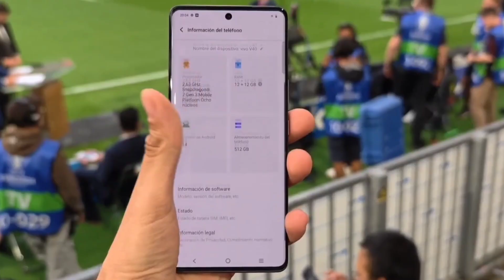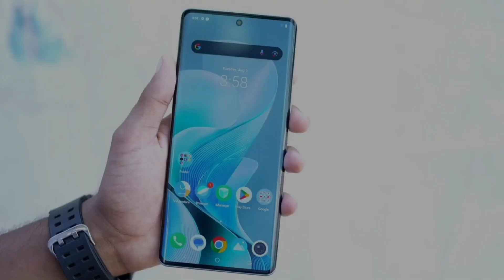IQOO Z9s Pro 5G🔥Snapdragon 7 Gen 3 | 5500 mAh | IQOO Z9s Pro Review | Price | Launch Date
Iss video me maine aapko IQOO Z9s Pro 5G ke bare me bataya hai jo ki bohot hi jald India me launch kiya jayega